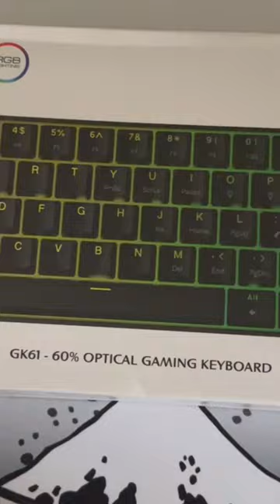New keyboard music cover song lyrics kpop fortnite 1first fortniteclips gaming@DrCyberYT